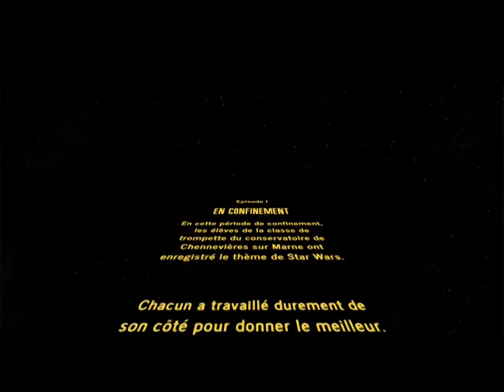CHENNEVIERES . Projet Confinement Star Wars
La musique du film "Star Wars" par les classes de trompette de Chennevières et de Bonneuil.